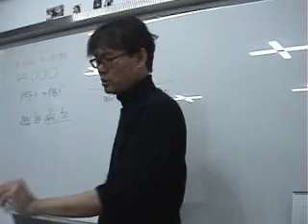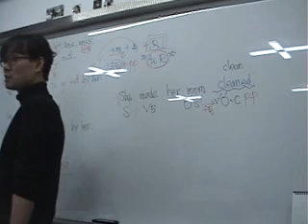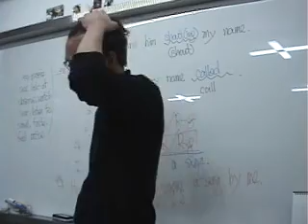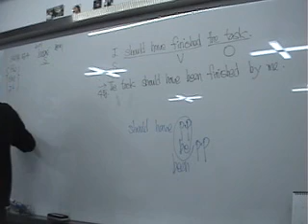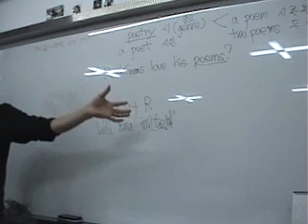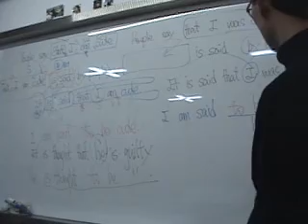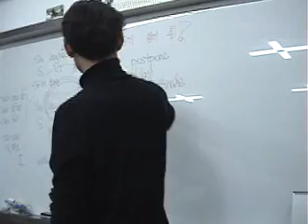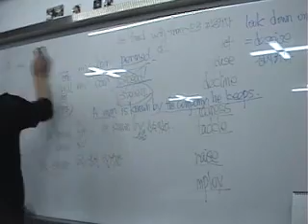20170102 1G41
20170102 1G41